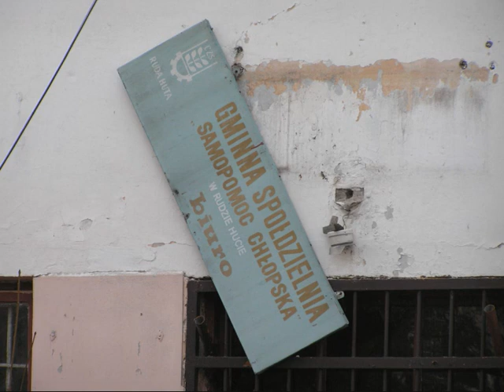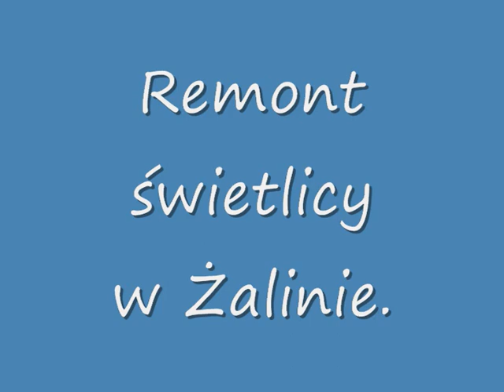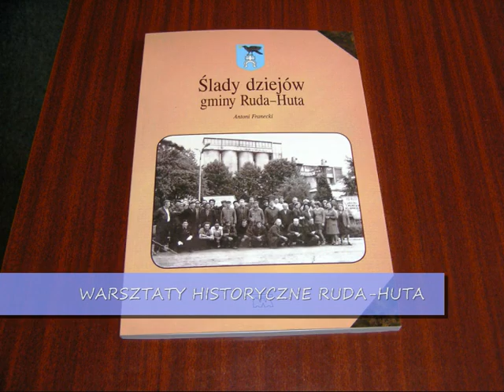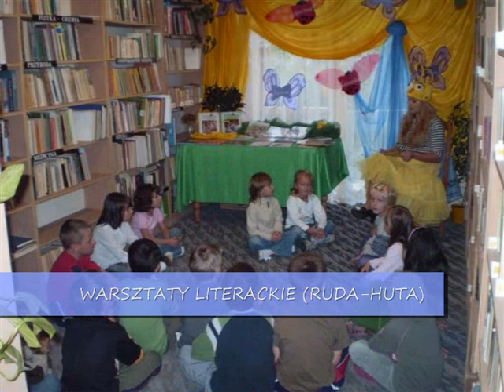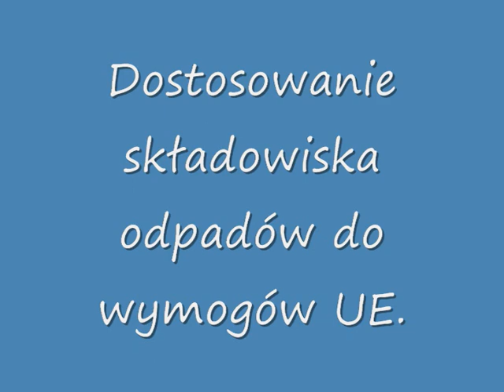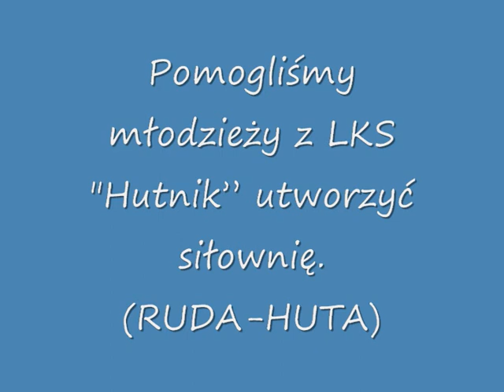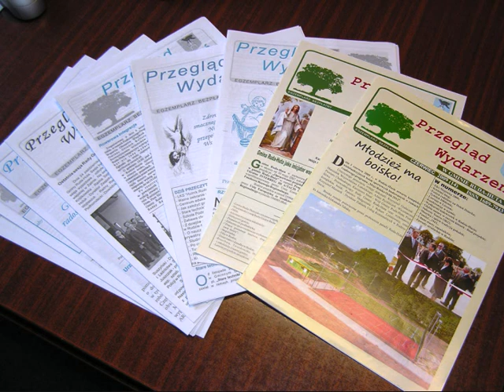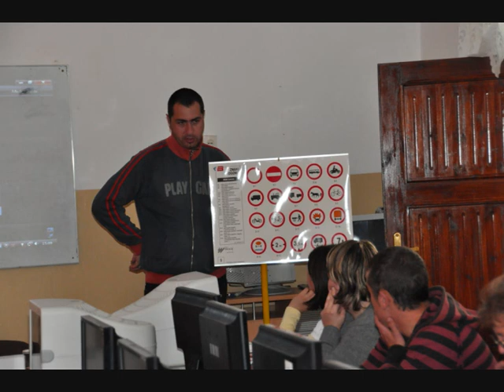Gmina Ruda-Huta 2004-2010